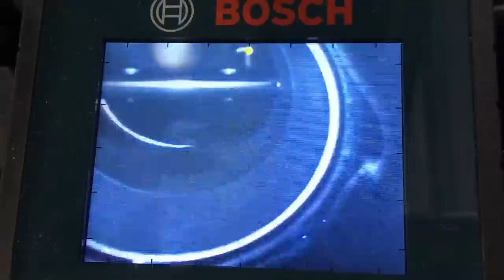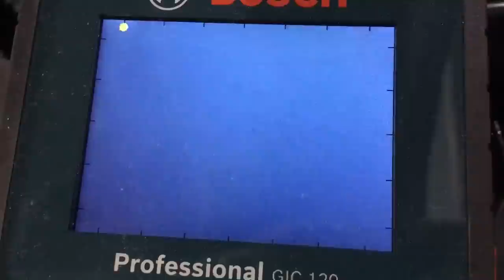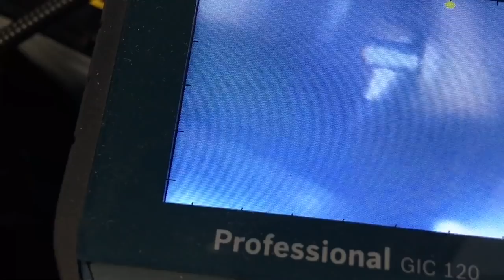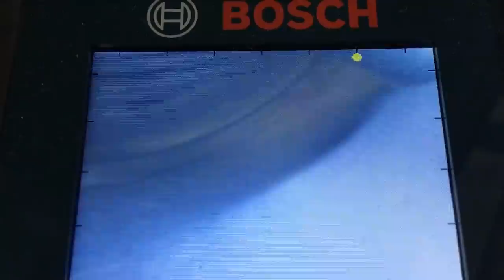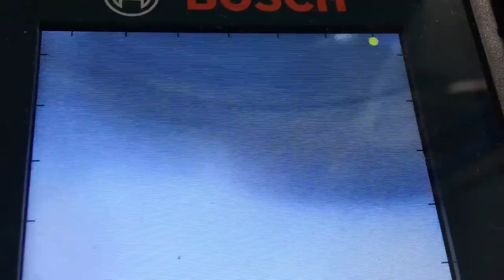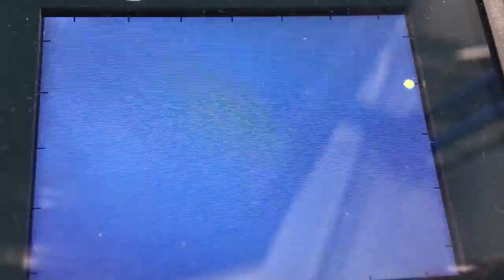1GD-FTV fathers Day Eve special EGR - Where the flow reduction plate goes & Let’s take a look inside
Just Under 70,000 km Toyota Land Cruiser Prado which is had the flow reduction plate for about 50,000 km
Fourby4diesel ￼
Toyota land cruiser Prado 1gd-ftv clean or blocked intake